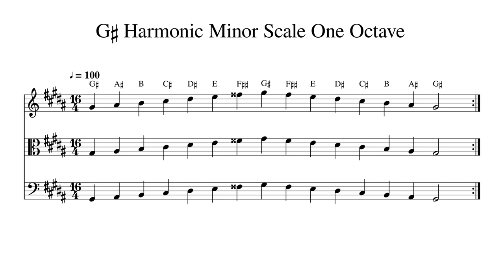G♯ G Sharp Harmonic Minor Scale One Octave at 100bpm Backing Track BnW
Play or sing along. This track features double bass, cello, viola and violin playing G♯ G Sharp Harmonic Minor Scale One Octave at 100bpm. Sheet music is provided on G treble clef, C alto clef and F bass clef.